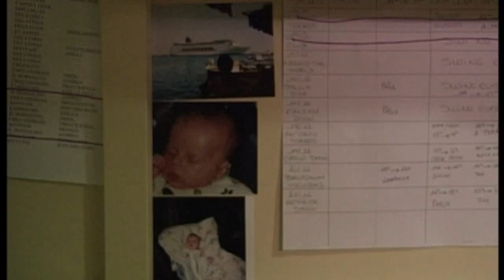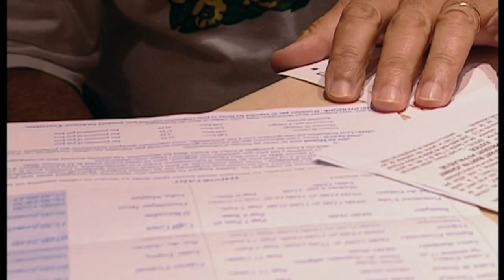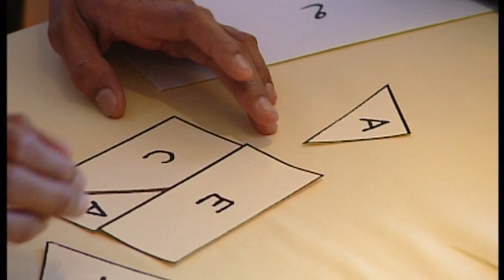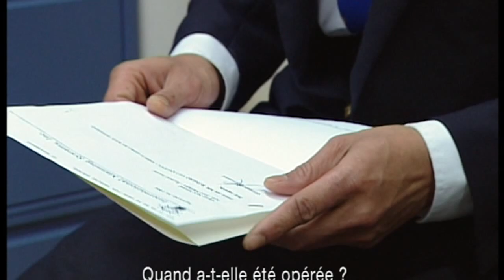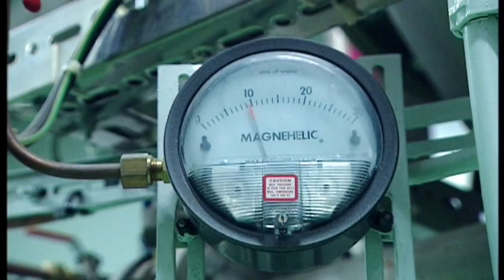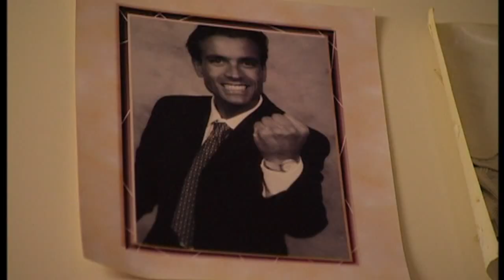La vie de croisière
Un film de Cédric de Bragança.
Documentaire de 88 min diffusé en prime time sur France 3 en Avril 2000